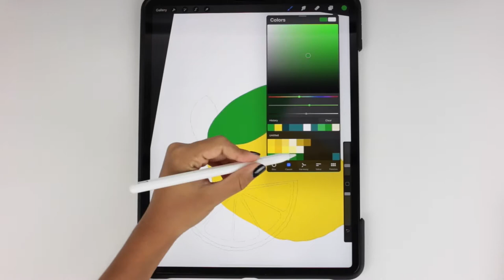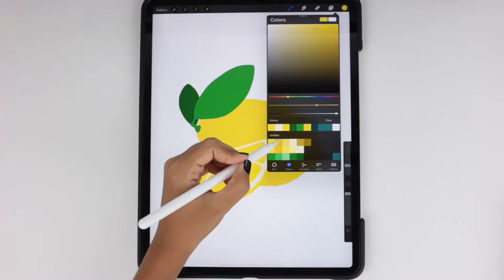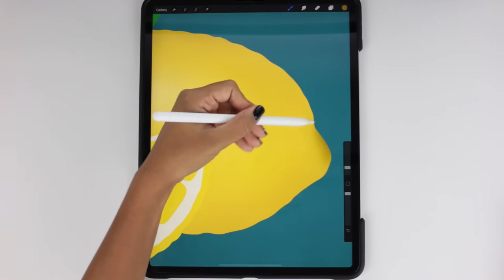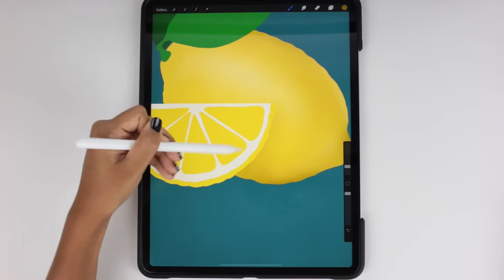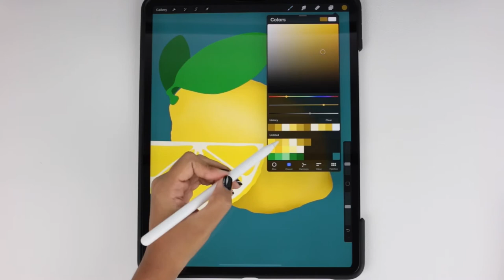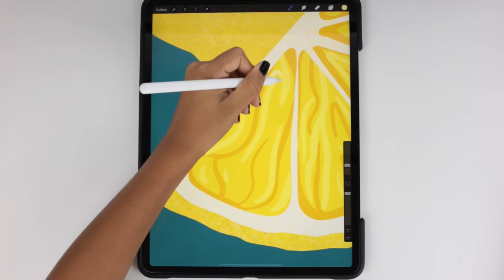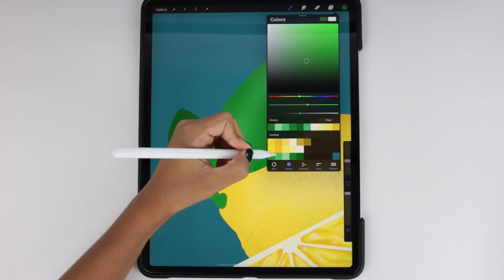LEMON drawing on iPad Pro | PROCREATE tutorial | You can draw this!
Lemon illustration drawing tutorial for beginners using the Procreate app.

This is the process of drawing a lemon in Procreate. I wanted to do this tutorial so that Procreate beginners can start to understand the use of the clipping masks. The illustration is actually really simple to make, hopefully you can create this drawing following my steps in the video.

I mostly used the Soft Blend brush from the app.

For this digital art I am using the iPad Pro 12.9”, the Apple Pencil and the drawing app Procreate. The brushes used during the video are default ones in Procreate.